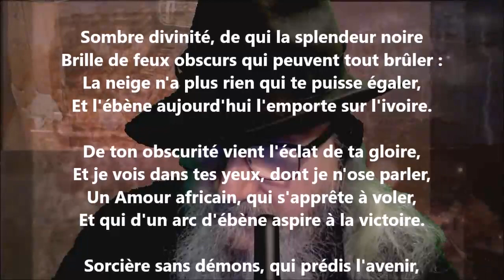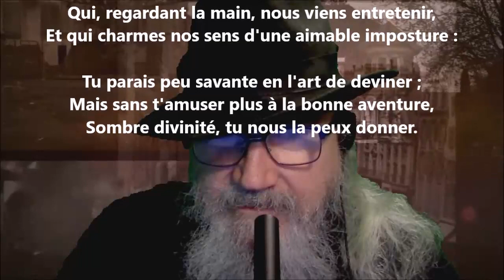La belle Égyptienne - Georges de Scudéry lu par Yvon Jean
1 406 lectures de mes poèmes sur cette chaîne :
Tome 515 complété (cinq cent quinze), publié, novembre 2022...